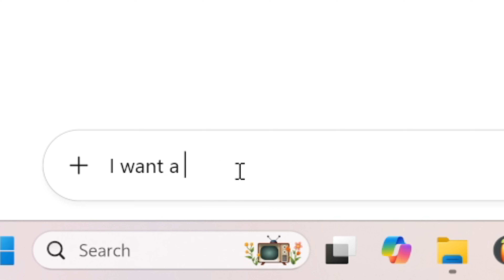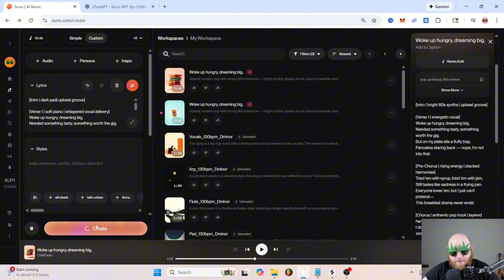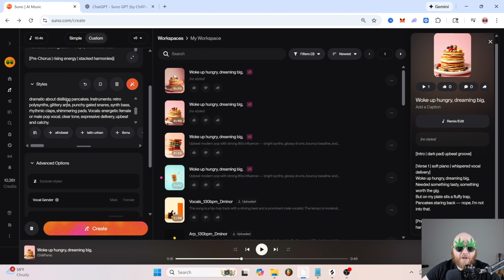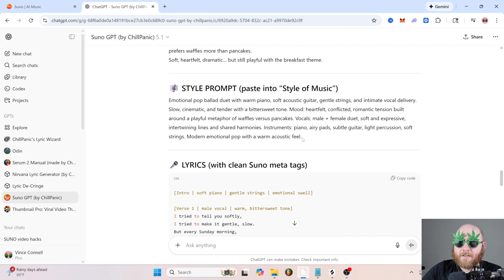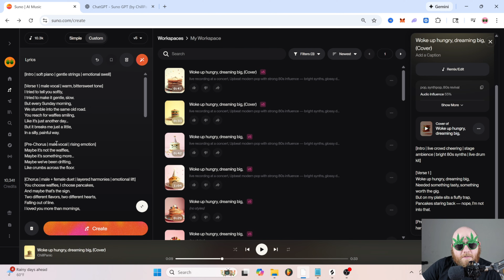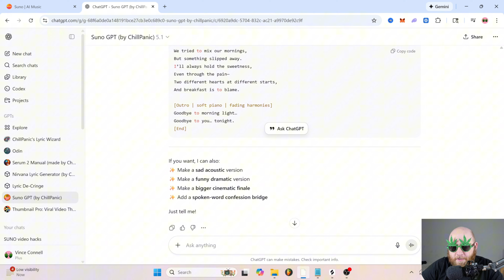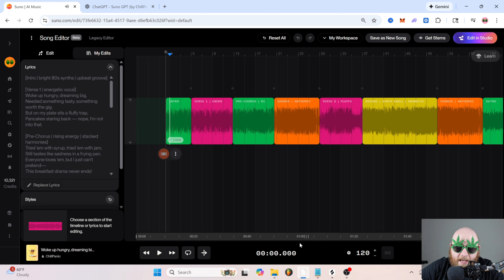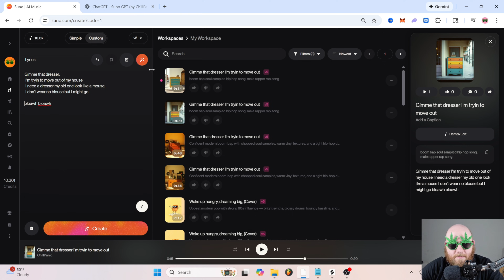9 SUNO Ai Hacks That Will Make You a PRO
In this Suno Ai tutorial I'm going to give you 9 hacks to make you a pro in Suno Ai V5.

***CHAPTERS***
00:00 - Intro
00:13 - SUNO Ai Tip 1
01:00 - SUNO Ai Tip 2
01:34 - SUNO Ai Tip 3
02:17 - SUNO AI Tip 4
03:41 - SUNO Ai Tip 5
05:18 - SUNO Ai Tip 6
06:03 - SUNO Ai Tip 7
06:42 - SUNO Ai Tip 8
07:34 - SUNO Ai Tip 9